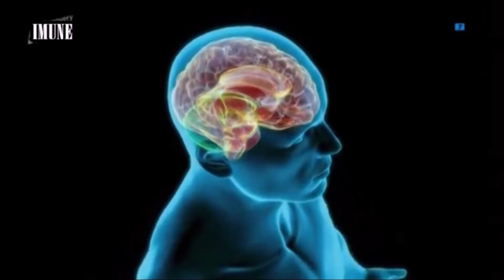IMUNE on Electro Hypnosis